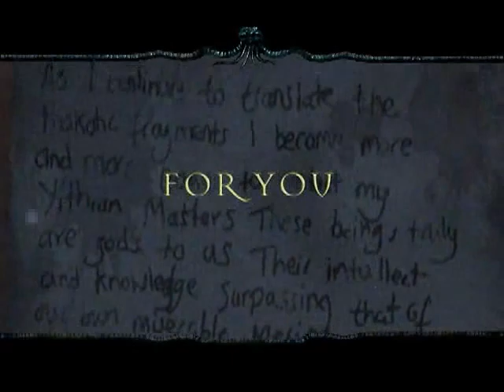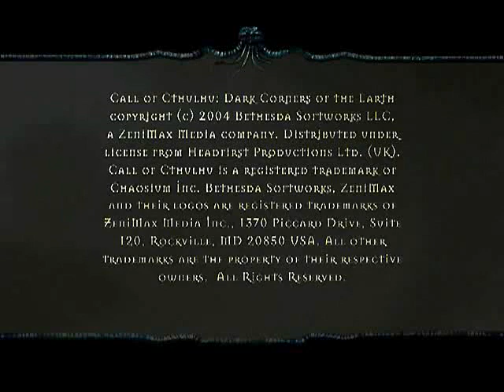Call of Cthulhu - Dark Corners of the Earth Trailer (26 04 2006)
Call of Cthulhu: Dark Corners of the Earth is a first-person horror game that combines intense action and adventure elements. You will draw upon your skills in exploration, investigation, and combat while faced with the seemingly impossible task of battling evil incarnate.
Key features:
Diverse array of levels from quaint towns to alien locations, including Deep One City
Dynamic Sanity system resulting in hallucinations, panic attacks, vertigo, paranoia, and more!
Incredibly detailed real-time graphics with atmospheric lighting and dynamic shadows
Intelligent gameplay involving puzzle solving as well as combat and exploration
1920s weaponry and vehicles as well as evil artifacts and alien technology
Lovecraft's famous monsters and locations